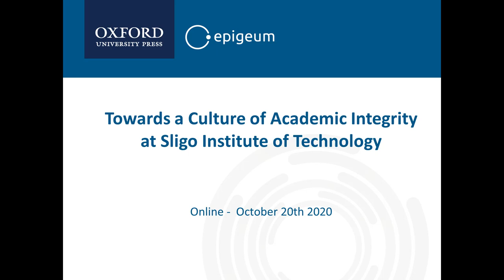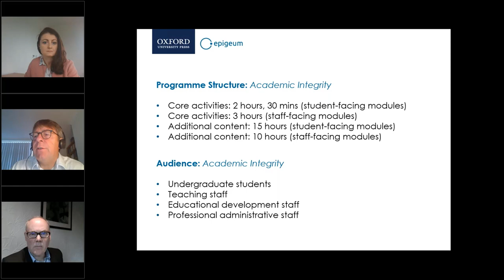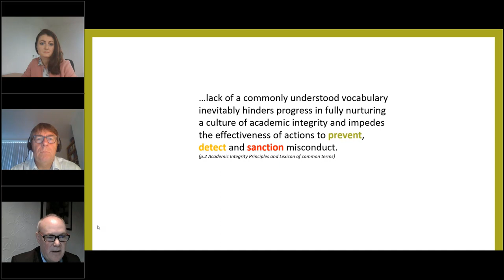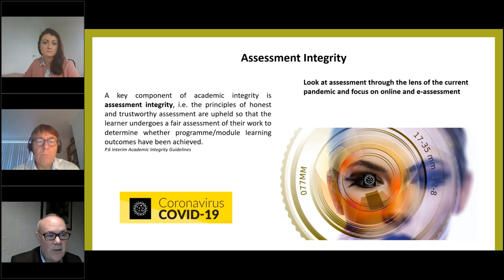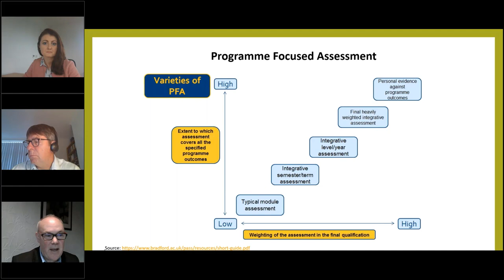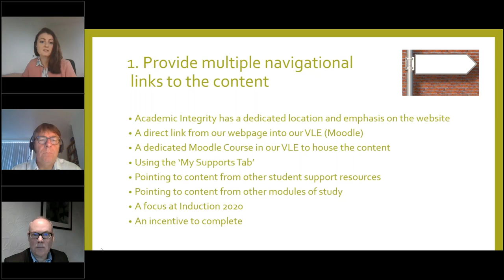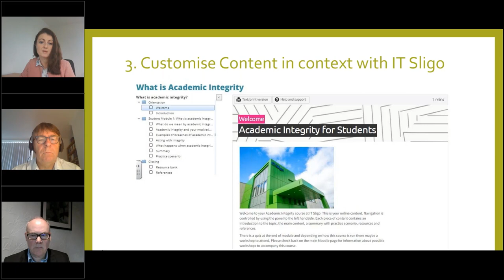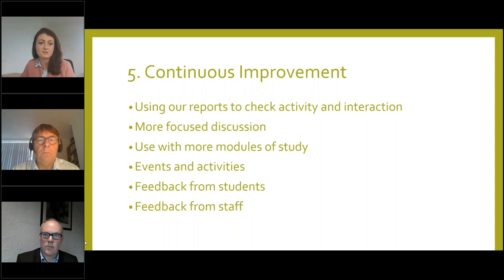​Towards a Culture of Academic Integrity at IT Sligo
As part of National Academic Integrity Week 2020, Gavin Clinch, Head of Online Learning and Jennifer Gilligan, Instructional Designer, Centre for Online Learning, IT Sligo hosted a webinar exploring their journey from taking part in the development of Epigeum's 'Academic Integrity' programme, to implementing the finished course at their institution.

The webinar also looks at IT Sligo’s approach to fostering academic integrity at the institute, including how online provision has been integrated, its impact on practice, and its plans for the future, following a brief introduction to Epigeum and the 'Academic Integrity' course by Senior Learning Consultant, Nick Broom.